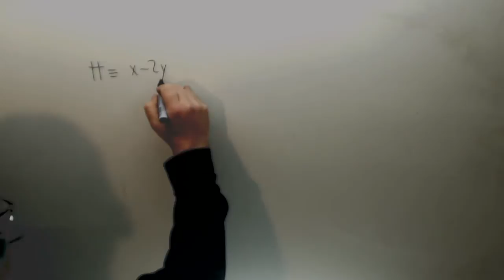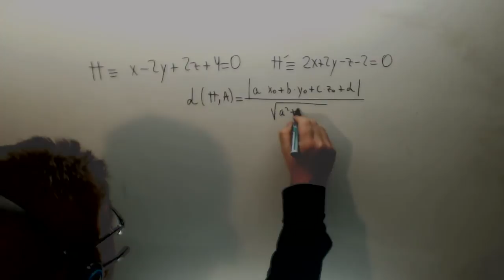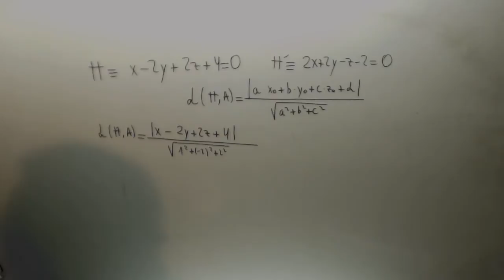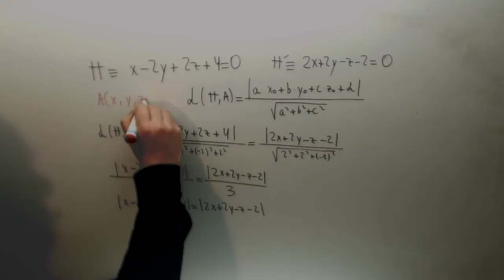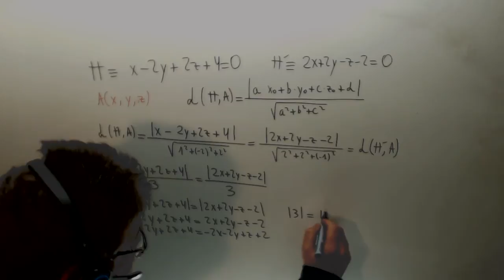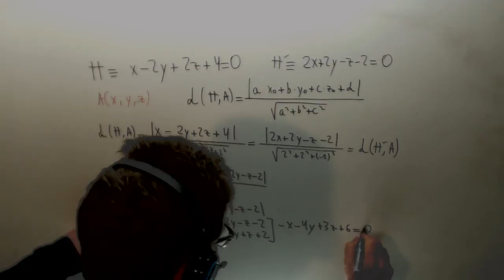Puntos equidistantes a dos planos Geometria analitica Selectividad Matematicas Academia Usero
Puntos equidistantes a dos planos Geometria analitica Selectividad Matematicas Suscríbete a nuestro canal en Youtube para ayudarnos a seguir creciendo Academia Usero en Estepona, el centro de formación con más vídeos en Internet del Mundo presenta